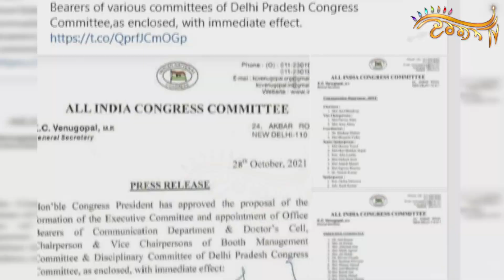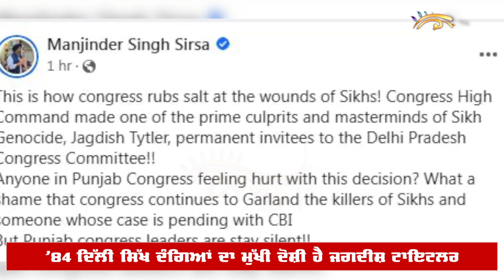’84 ਸਿੱਖ ਦੰਗਿਆਂ ਦੇ ਦੋਸ਼ੀ Tytler ਨੂੰ ਵੱਡੀ ਜਿੰਮੇਵਾਰੀ ਮਿਲਣ ’ਤੇ Sirsa ਨੇ Congress ਦੀ ਬਣਾਈ ਰੇਲ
1984 ਦੇ ਦਿੱਲੀ ਸਿੱਖ ਕਤਲੇਆਮ ਦੇ ਆਰੋਪੀ ਜਗਦੀਸ਼ ਟਾਇਟਲਰ ਨੂੰ ਕਾਂਗਰਸ ਹਾਈਕਾਮਨ ਨੇ ਦਿੱਲੀ ਪ੍ਰਦੇਸ਼ ਕਾਂਗਰਸ ਦੀ ਸਥਾਈ ਕਮੇਟੀ ’ਚ ਜਗ੍ਹਾ ਦੇ ਕੇ ਉਸਨੂੰ ਪਾਰਟੀ ਦੀ ਵੱਡੀ ਜਿੰਮੇਵਾਰੀ ਸੌਂਪੀ ਐ ... ਜਿਸ ਨੂੰ ਲੈ ਕੇ ਵਿਵਾਦ ਛਿੜ ਗਿਆ ਐ... ਦਿੱਲੀ ਸਿੱਖ ਗੁਰਦੁਆਰਾ ਪ੍ਰਬੰਧਕ ਕਮੇਟੀ ਦੇ ਪ੍ਰਧਾਨ ਰਹੇ ਮਨਜਿੰਦਰ ਸਿੰਘ ਸਿਰਸਾ ਨੇ ਇਸ ਮਾਮਲੇ ’ਤੇ ਪੰਜਾਬ ਕਾਂਗਰਸ ਦੇ ਪ੍ਰਧਾਨ ਨਵਜੋਤ ਸਿੰਘ ਸਿੱਧੂ ਨੂੰ ਸਖਤ ਸਟੈਂਡ ਲਈ ਵੰਗਾਰਿਆ ਐ ... ਤੇ ਨਾਲ ਹੀ ਗਾਂਧੀ ਪਰਿਵਾਰ ਨੂੰ ਸੰਦੇਸ਼ ਦਿੱਤਾ ਐ ...ਸੁਣੋ ਕੀ ਬੋਲੇ ਮਨਜਿੰਦਰ ਸਿੰਘ ਸਿਰਸਾ.